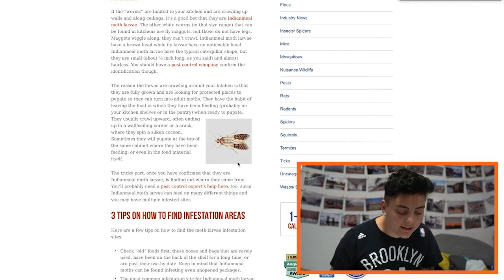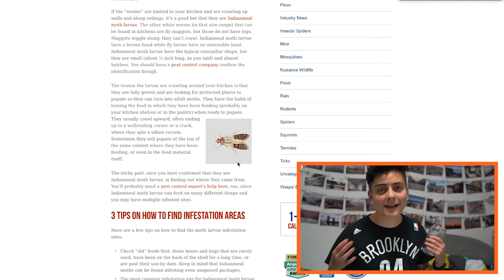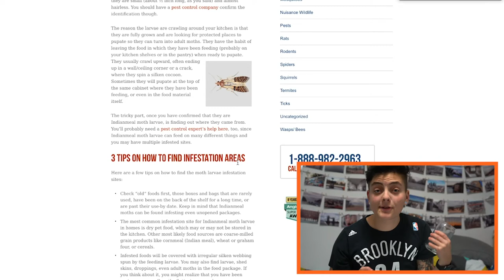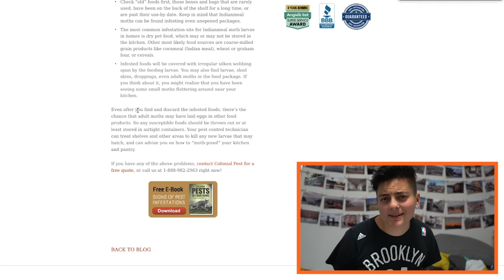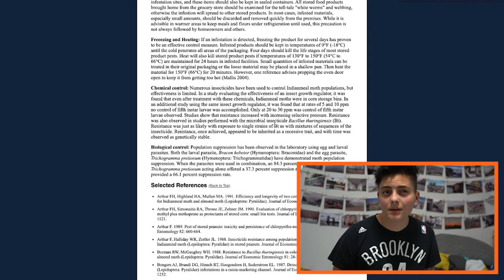Investigating My Ceiling Worms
I filmed this video about 6 months ago and finally got around to finishing editing it. Enjoy my crisis over finding a bunch of mysterious worms on my kitchen ceiling. They are still there. We have done nothing in the past 6 months to get rid of them. We are roommates now. The worms take the ceiling and we take the floor.